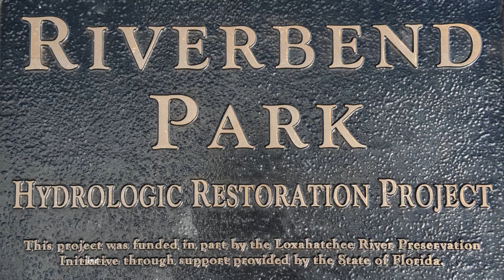Riverbend Park, Jupiter, Florida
Step back in time and enjoy walking, biking, or canoeing through beautiful and historic Riverbend Park west of Jupiter, Florida. This picturesque, 680-acre park represents the culmination of an award-winning 32-year restoration and preservation effort. There are nearly 15 miles of hiking/biking trails, 7 miles of equestrian trails and 5 miles of canoeing/kayaking trails that allow for hours of enjoyment. Stroll or canoe along the Wild and Scenic Loxahatchee River, visit a Cracker Farmstead, and picnic in the shade under a Seminole chickee.

Bike, canoe, and kayak rentals available.